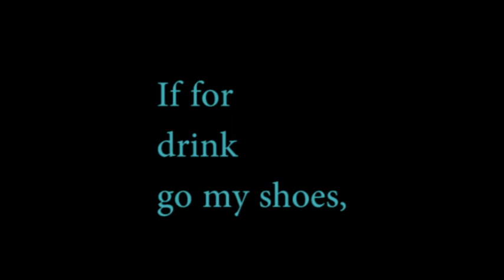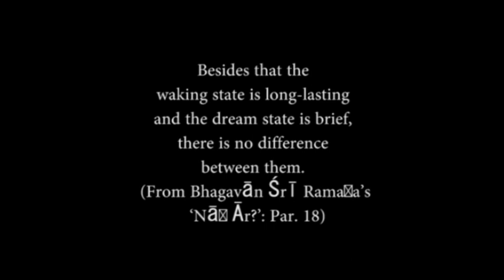HIS COMRADE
I cried when I had no shoes,but I stoped crying when I saw a man without legs. Life is full blessings,sometime we don't value it-Shakespeare. A Persian proverb, from a book called The Gulistan of Sa'di, thought to be written in 1258.

Cm# - 4 - B - F#

Hans and Goethe
There are not two minds, namely, a good mind and a bad mind; the mind is only one. Only ‘vāsanās’ (residual inclinations) are either of two kinds, namely pleasing (‘śubha’) and displeasing ('aśubha’). When mind is under the sway of pleasing 'vāsanās’ it is said to be a good mind, and when it is under the sway of displeasing 'vāsanās’ a bad mind.
(From Bhagavān Śrī Ramaṇa’s ‘Nāṉ Ār?’: Par. 19)